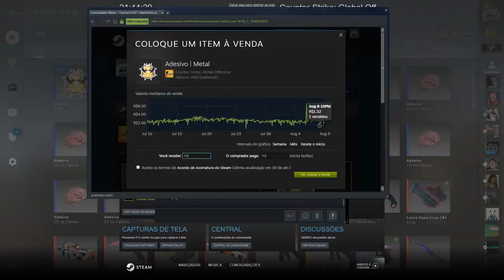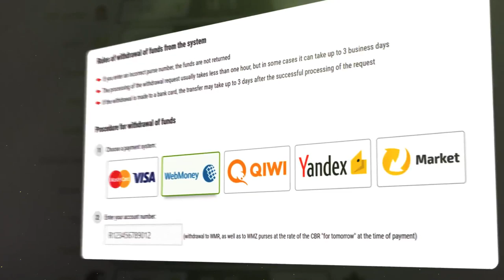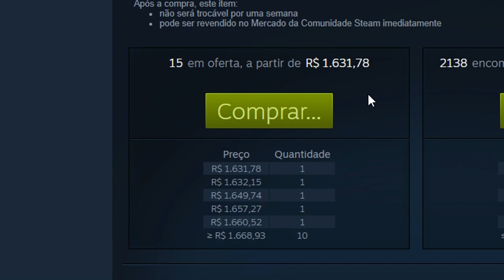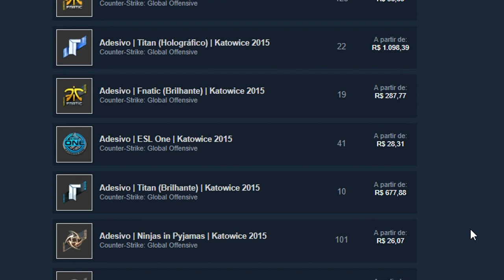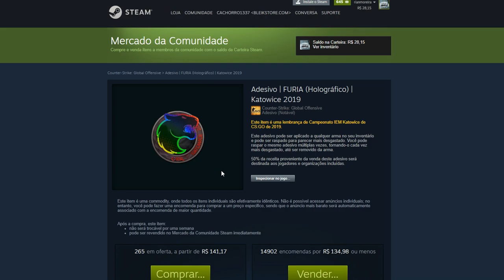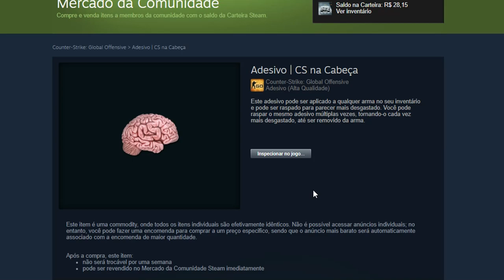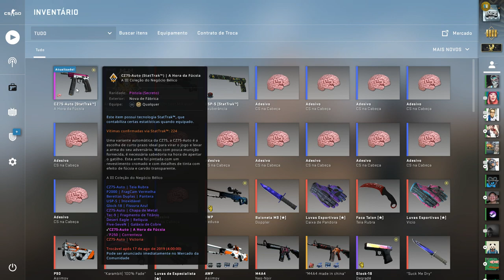Esses ADESIVOS estão VALORIZANDO MUITO no CS:GO e AINDA SÃO BARATOS! (novos IBuyPower?)